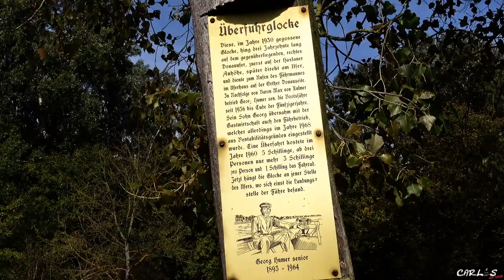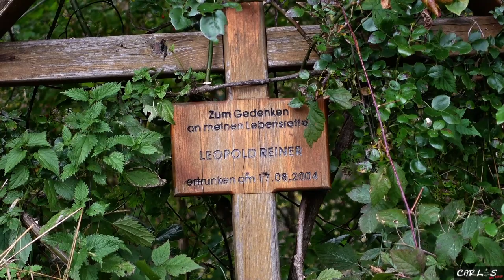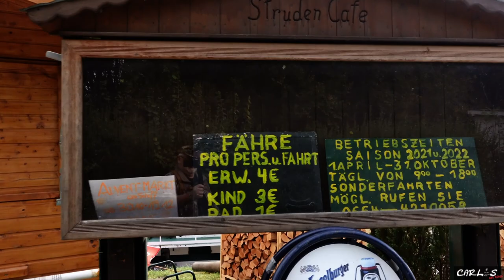Schiffsmühle Orth/Donau - Kleine gemütliche Herbstrunde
Tolles Herbst Wetter und da will ich eine kleine Runde drehen. Was wir alles entdecken, seht ihr im Video. Also los geht´s ...

⚡️Film Ausrüstung ⚡️

▶️ Sony ZV1
▶️ GoPro Hero 9
▶️ Gimbal Crane M2
▶️ Selfiestick bis 2,7 Meter
▶️ Selfiestick bis 1,5 Meter
▶️ Rode Wireless Go Funk Mikrofon

▶️ Titan DX Stove
▶️ Titan Tasse 180ml doppelwandig inkl. Kaffeefilter und Deckel
▶️ Titan Pfanne mit Keramikbeschichtung
▶️ Light my Fire Grillspieße Edelstahl

⚡️ Schlafen / Lagern ⚡️

▶️ Helikon-Tex Supertarp/PenCott Wildwood
▶️ Helikon-Tex Supertarp SMALL - Woodland

⚡️ Rucksäcke / Taschen / Handschuhe ⚡️

▶️ Helikon Tex Survival Pouch
▶️ Helikon Tex Umhängetasche
▶️ Helikon Tex Wasser Pouch
▶️ Helikon Tex Lederhandschuhe
▶️ Mechanix Handschuhe

⚡️ Diverses ⚡️

▶️ Helikon Tex Medi Kit
▶️ Victorinox Huntsman (Blau Transparent)
▶️ Enzo Trapper
▶️ Mora Kansbol

⚡️ Mückenschutz ⚡️

▶️ Nachfüllpack Inkl. Gaskartuschen
▶️ Nachfüllpack OHNE Gaskartuschen